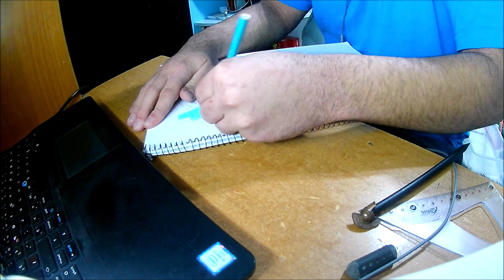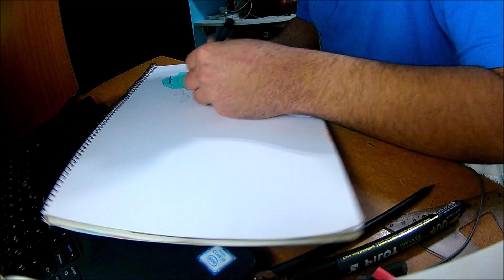I trying to painting the ENA girl (Part 1)